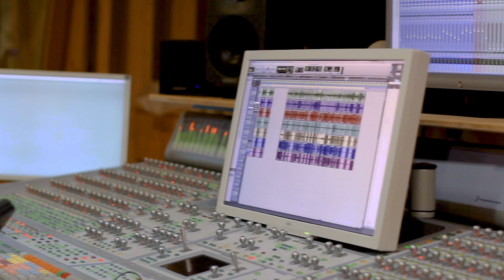Unter der Burg- Schnopsidee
Unter der Burg - Pod Hradem, ein Stück unserer zweiten CD "weil's wuascht is"!
Komponist: Vladimir Onrdusek
Cd erhältlich unter:

Powered by: Flora Bacher
Fotos: Dominik Stixenberger